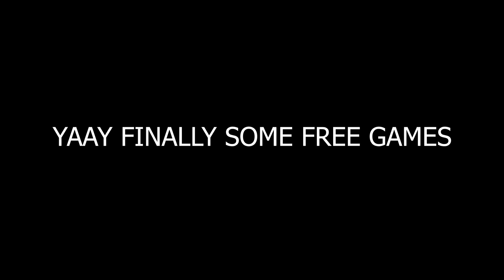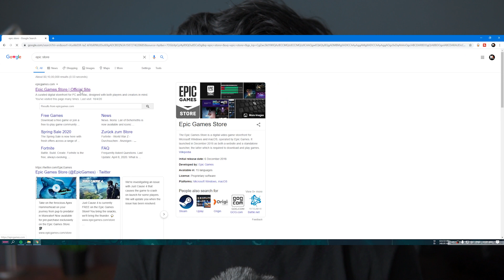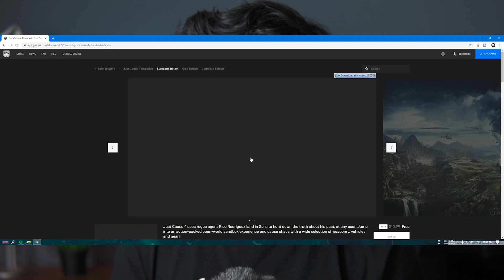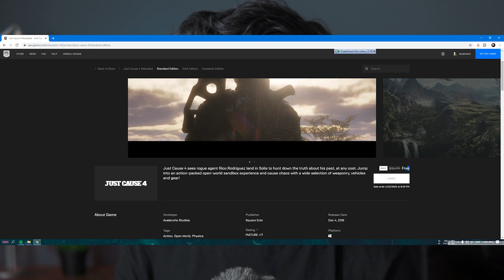Just Cause 4 IS Free To Play!! Jaldi Karo! | How to download PC Games For Free?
hey guys kushal here in this video i showed you how to download just cause 4 for free original version so please watch it till the end.

CPU Cooler
M.2 SSD
Power Supply

Pheripherals
Secondary Keyboard
2nd Gamepad

how to download pc games for free
just cause 4 online
just cause 4 download for windows 10